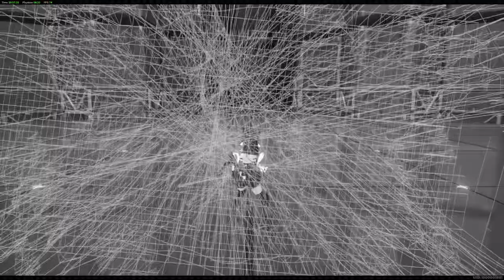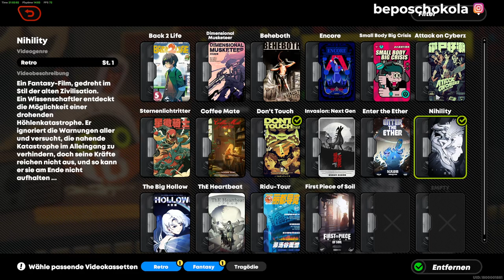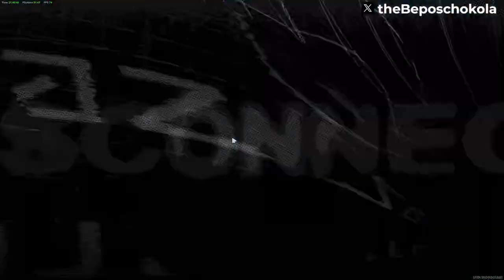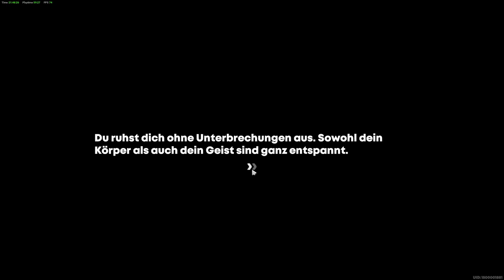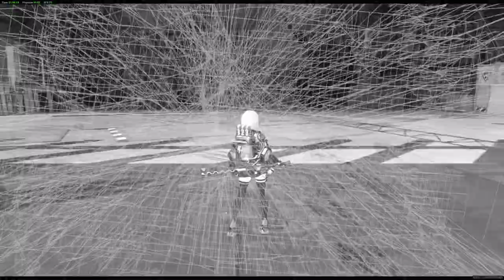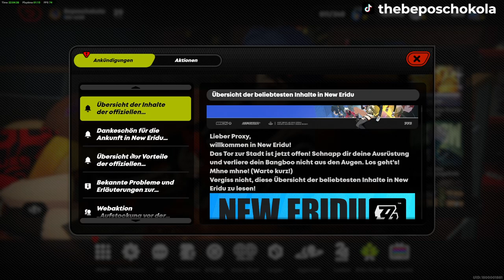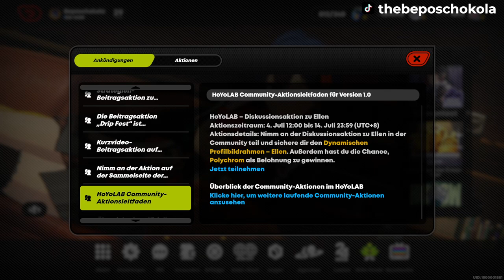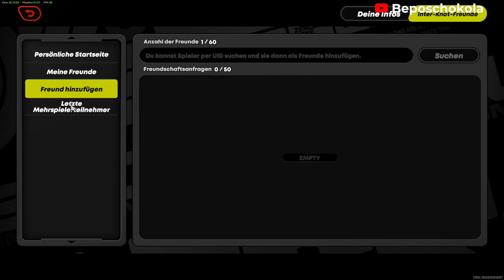Let's play Zenless Zone Zero Part #06